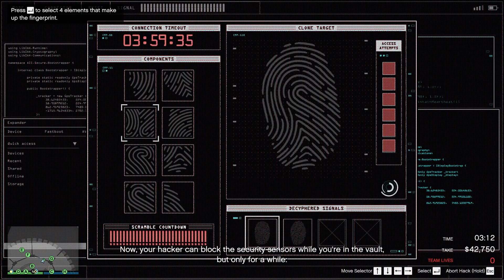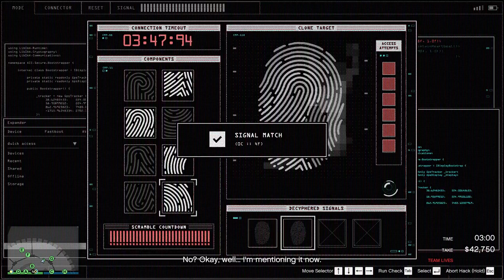Sneaky Diamonds | GTA Online The Diamond Casino Heist Silent And Sneaky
Friend In Video:
TheBlueDOG:

(+13) Our Discord is for anyone who want to meet from discord, or having a friendly chat with others heist players ;)